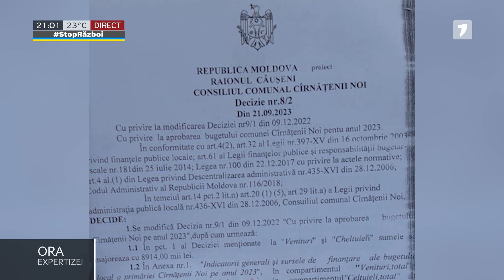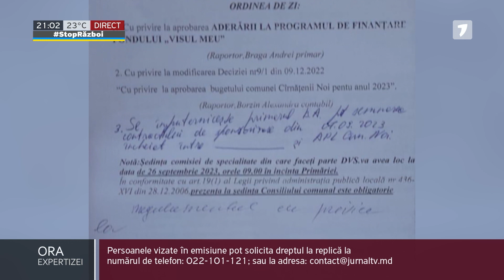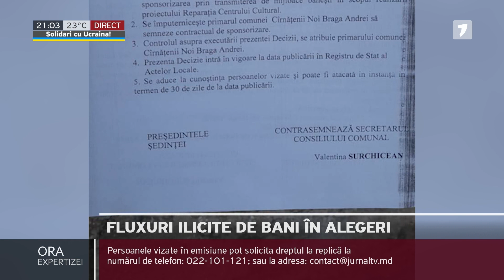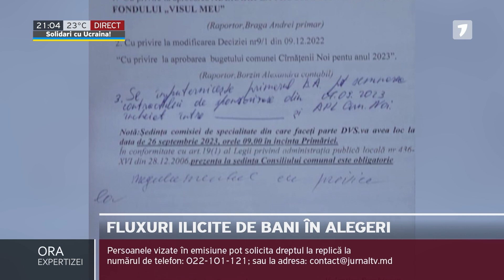Cum oamenii lui Șor votează programe de finanțare a localităților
Deputatul PAS Radu Marian afirmă că știe cel puțin o localitate care nu va primi această finanțare, pentru că banii vin din surse obscure.